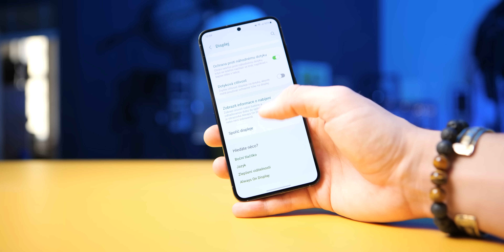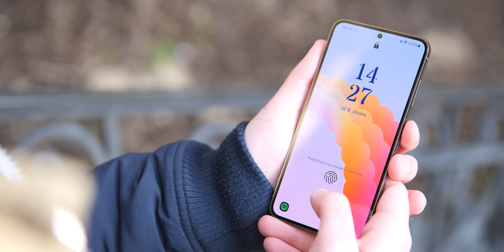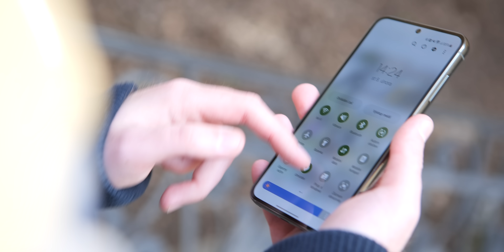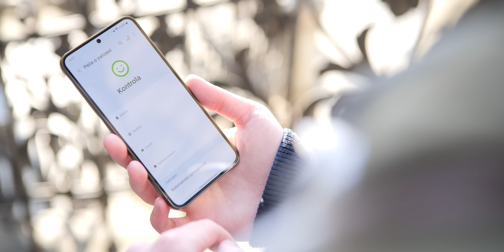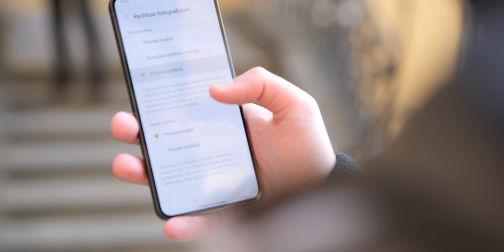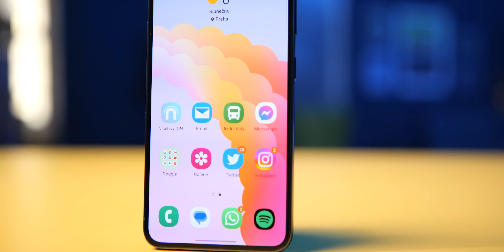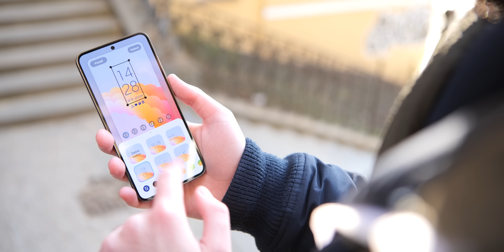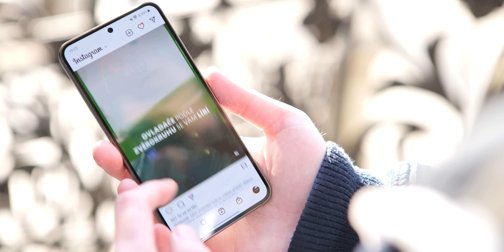Samsung Galaxy S23 (Plus): Málo změn dělá velký rozdíl | Recenze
Recenze řady Galaxy S23, první část... Jako první přichází letos na řadu opět ten základ před Ultrou. Podíváme se na Galaxy S23 a omezeně také na Plusko, a pobavíme se o tom, co se změnilo, jak moc se to změnilo a jestli to všechno dává pádné argumenty ke koupi.